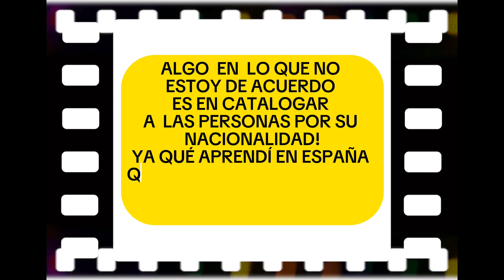😱COSAS SÚPER NORMALES EN MI PAÍS!🇷🇴IMPOSIBLES EN ESPAÑA🇪🇸​⁠​⁠​⁠​⁠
COSAS SÚPER NORMALES EN MI PAÍS!🇷🇴QUE NO TE CUENTAN EN ESPAÑA🇪🇸

🤔Para empezar cuéntame Que Sabes sobre Rumania? 🇷🇴
Un país rico en naturaleza, 🌳🌲Arquitectura 🏛️y con una Gastronomía simplemente envidiable,si tienes la posibilidad debes probarla!! pero sobre todo rico en hermandad, cariño, ❤️hospitalidad y amabilidad, la joya 💎de este país 🇷🇴 es su gente, dispuestos a acogerte como si fueras uno más de la familia,👨‍👩‍👧‍👧 definitivamente no es como lo cuentan. 😉 Te darás cuenta que es mucho más que las leyendas de Dracula. 🧛‍♂️. 🌎🇷🇴

♥️Somos Robert y Alejandra y en este canal, con muchos sueños y el pasaporte vamos buscando el norte!! El mundo 🌎 es el límite. Y si no nos ayudas a despegar 🛫 por favor despeja la pista 🤗🇭🇳🇷🇴